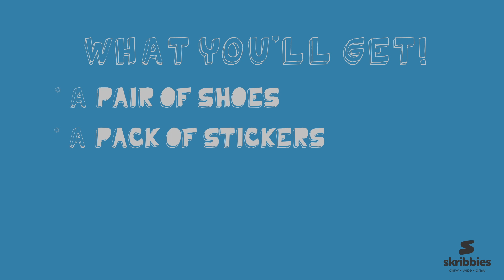Skribbies Pitch: Be Part of Something Amazing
| Kids shoes that you can keep on customising. Draw-Wipe-Draw. Like a whiteboard on a shoe! This is our pitch video!